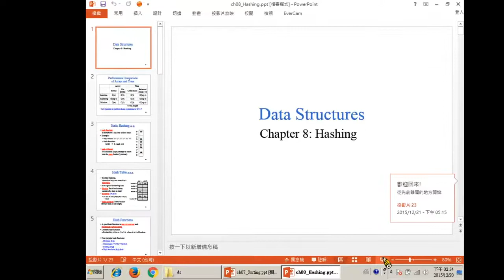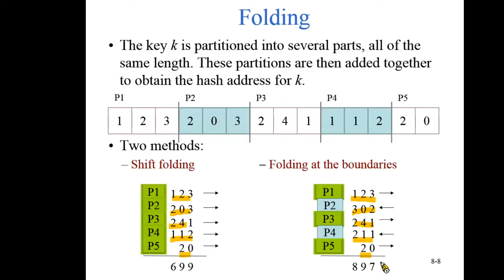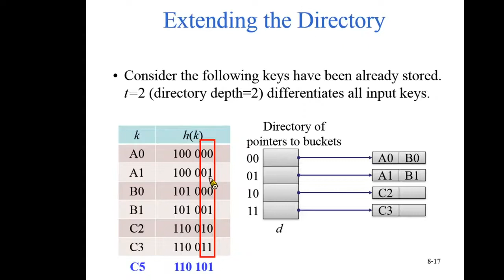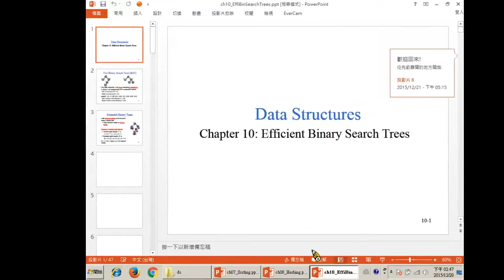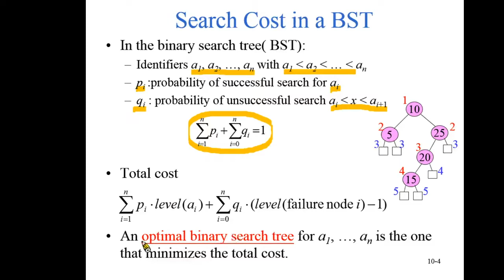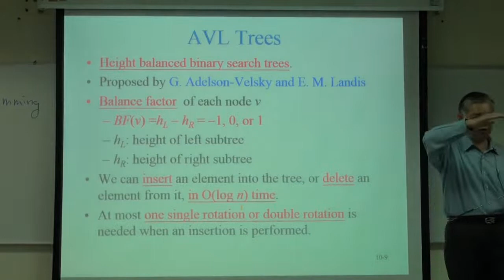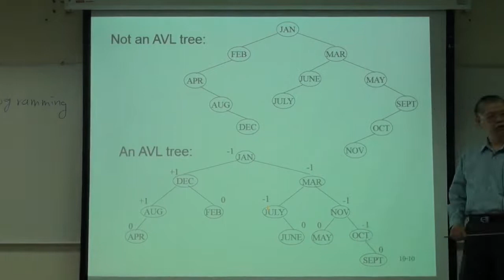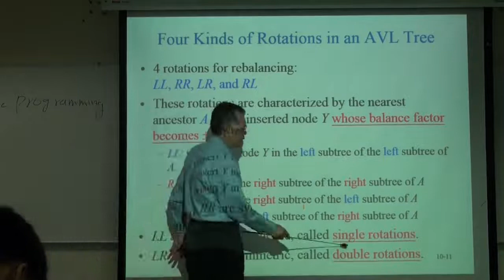資料結構99 ch16 1